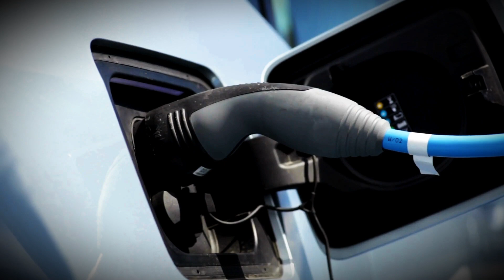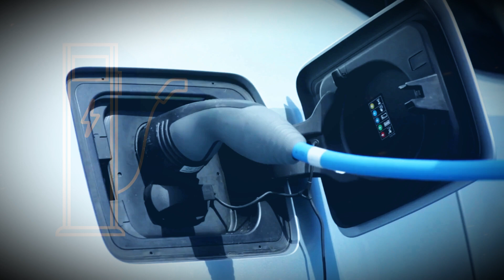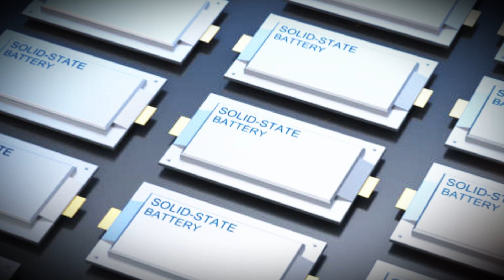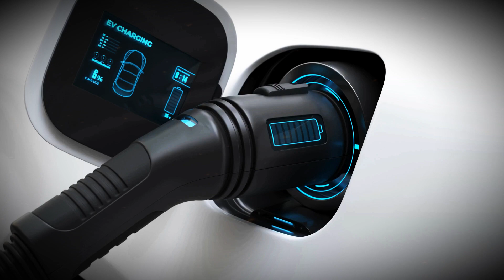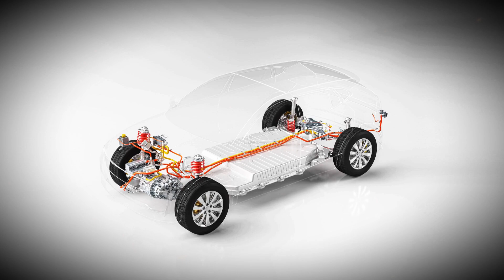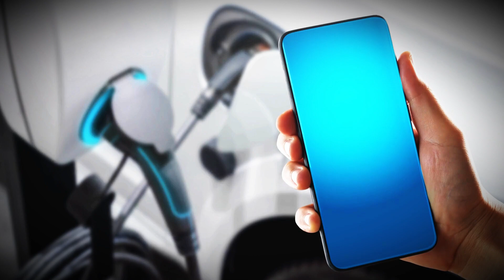Toyota Announces New All solid state batteries with 10 Minutes Charging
Picture this: you pull into a charging station, plug in your electric car, grab a coffee, and hit the road with over 620 miles of range—all without long waits. It sounds futuristic, but Toyota is turning this vision into reality with its groundbreaking all-solid-state batteries. In the competitive EV market, where manufacturers race for longer ranges and faster charging, Toyota’s latest battery technology is a game changer. Set to launch by 2028, it positions Toyota as a leader in EV innovation.